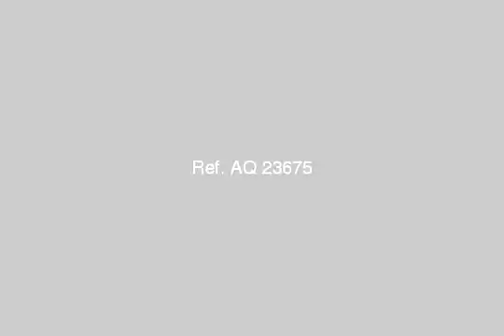house or villa for rent in cairo - mlseg.com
Real estate egypt, giza, sheik zayed city, rabwah 1 villas for rent, divided into 5 bedroomsno,5 bathrooms flooring :marble hard wood (air conditioning,dryer,jacuzzi,master bedroom,private entrance,sauna)  ad number: 5166 - Egypt / Giza Sheik Zayed City Rabwah 1 - Excellent Location In Sheikh Zayed [ Al Rabowa Compound ] : Giza : Egypt | عقارت مصر : االجيـزة: الشيخ زايد - كمبوند الربوة - فيلا للايجار  - Egypt Real Estate |    Greater Cairo |    El-Sheikh Zayed City |     Villas For Rent